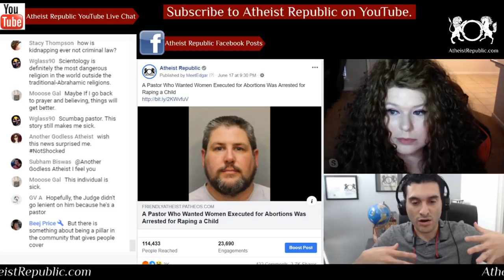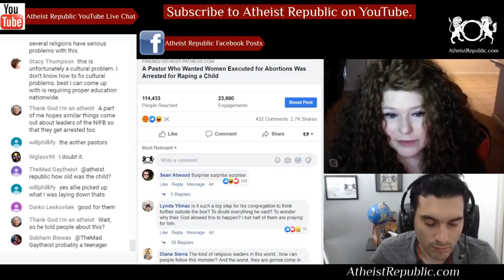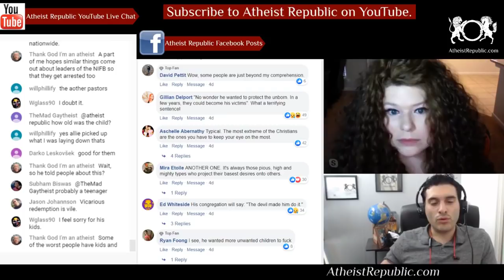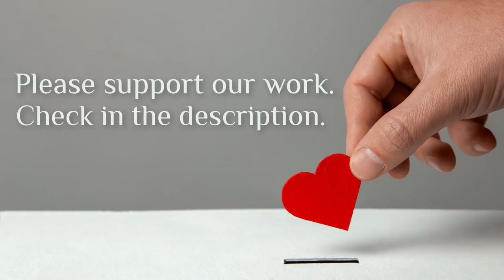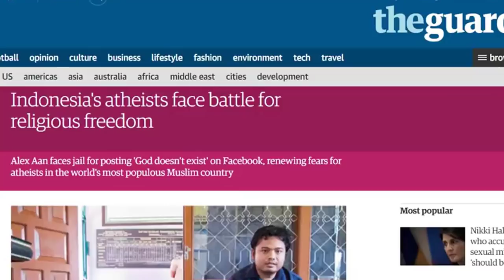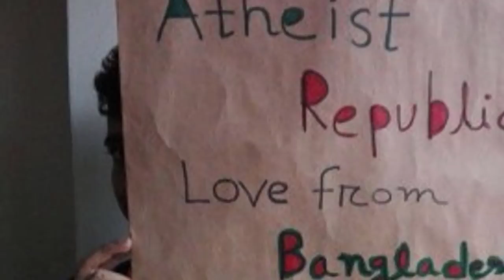Pastor Who Wanted Execution for Abortions Was Arrested 🚓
Two months ago, when he was still a Southern Baptist pastor, Stephen Bratton testified in favor of a Texas bill that could have allowed women who get abortions to be charged with homicide, a crime punishable by death in the Lone Star State. The 43-year-old was charged with continuous sex abuse of a child. He stands accused of molesting a teenage relative for two years, including “sexual intercourse multiple times a day or several times a week,” a Harris County deputy said this weekend. He confessed to his wife and clergy members about the abuse last month.

Source: A Pastor Who Wanted Women Executed for Abortions Was Arrested for Raping a Child
Location: Texas